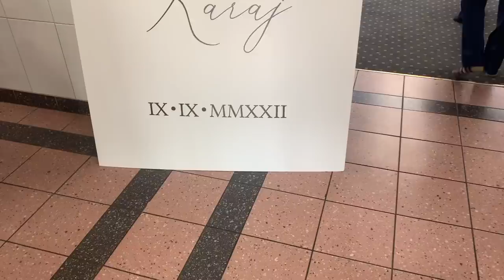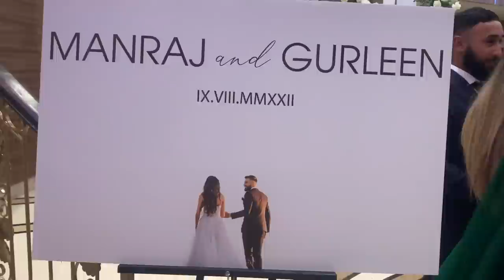GLAMBYGILLY WEDS MANRAJAUJLAHAIR | PUNJABI SIKH WEDDING VLOG | Vivek Sharma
JEE AYA NU FRIENDS!

In this vlog, I'm taking you guys along with me to enjoy Gurleen and Manraj's wedding week! I had an awesome time at each and every function and I'm so thankful that I got to experience such a fun celebrity wedding! Congratulations to the most beautiful couple!